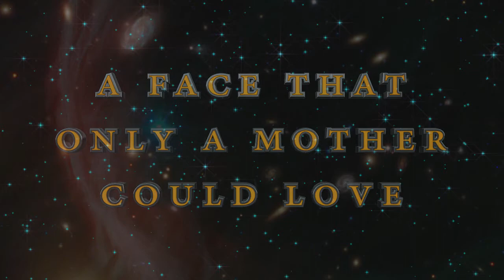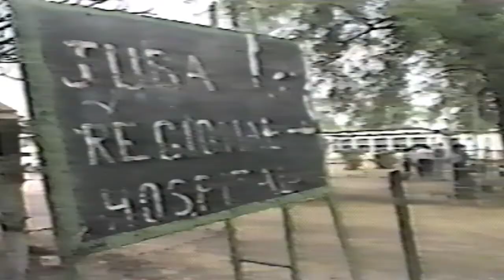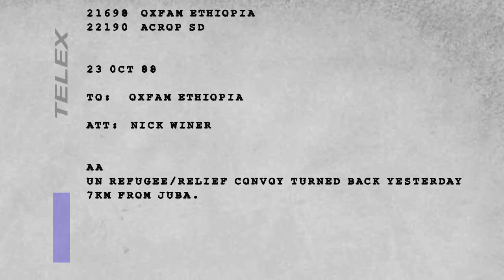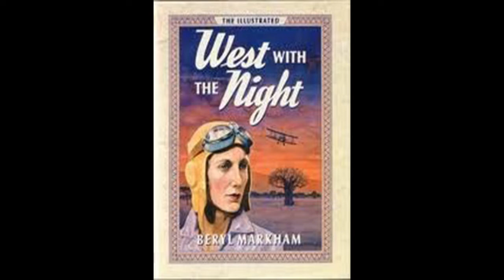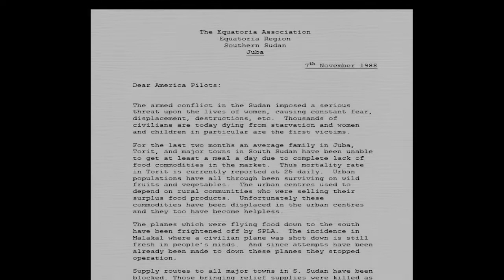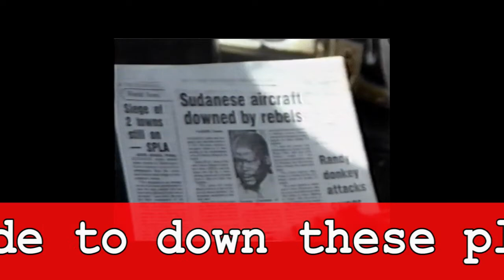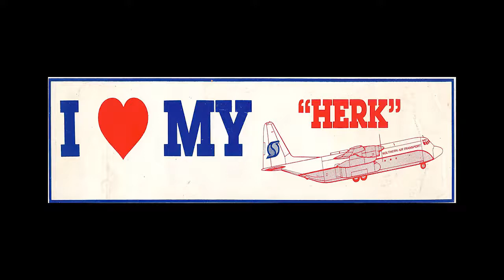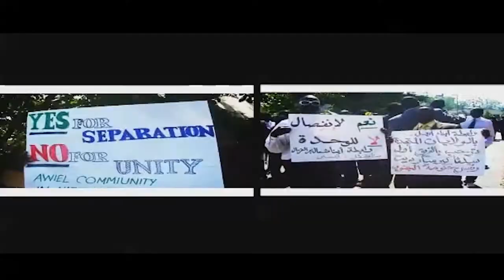Breaking the Seige of Juba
In the autumn of 1988 the city of Juba - the capitol of Equatoria Province in South Sudan - was besieged by rebel forces.  The war had driven people out of the countryside to seek shelter in the beleaguered city.  Outside supply lines had been cut off and the spectre of famine and starvation stalked the the city's population.  An airlift was organized to bring relief to the trapped inhabitants. This is the story of the beginning of that humanitarian operation and the role the Lockheed Hercules played in bringing relief to the starving, suffering people of South Sudan.  This event began a lengthy process of material and diplomatic aid to Sudan that culminated in the creation of the new nation of South Sudan in July of 2011